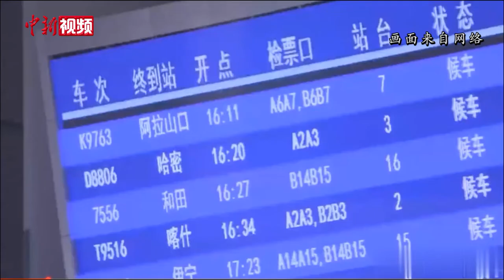新疆快递小哥：异地过年也挺好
随着春运临近，春节能不能回家过年成为当下人们的热议话题。截至目前，全国已有29个省区市先后提出了“就地过年”的倡议。1月17日，新疆乌鲁木齐某快递公司里，排合日丁·阿不都克热木一如往常的工作着，往年这个时候，他应该正为回家做准备了。